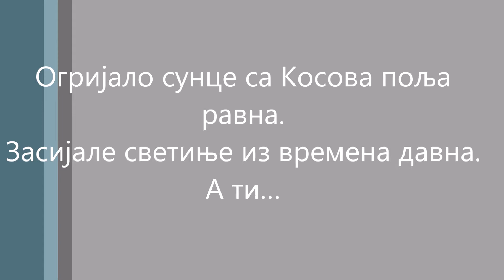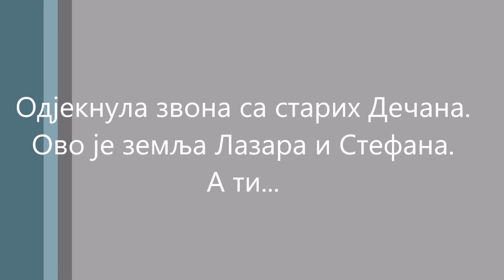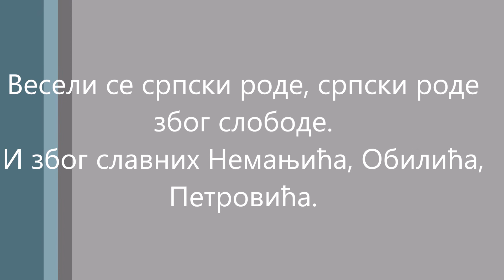Veseli_se_srpski_rode _Marija_Petrovic_&_Vasilije_Stolic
Pesma: Veseli se srpski rode
Pevaju: Marija Petrović, VIII/1 i Vasilije Stolić, VIII/2
Sveti Sava 2022. godine
Muzika: Danica i Đakon Ivan Crnogorčević
Tekst: Đakon Ivan Crnogorčević